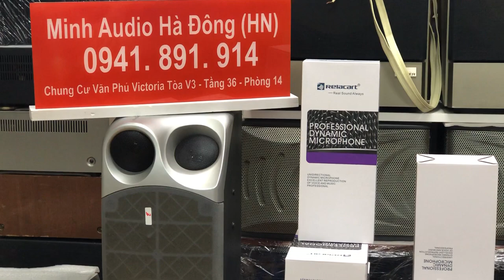24/12 Mic Mỹ Relacart xịn Karaoke 1,05tr 0941.891.914 tại Minh Audio Hà Đông Hn